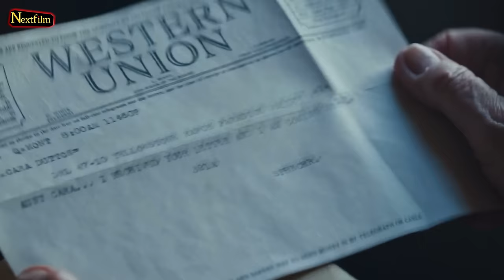1923 Season 2 Trailer & Release Date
1923 said goodbye to its fans with an emotional yet somewhat unsatisfactory season finale. Now, all eyes are on Season 2 of the show, as there are lots of expectations regarding what is to come next in the series. What are your top expectations from the 2nd season of the series?